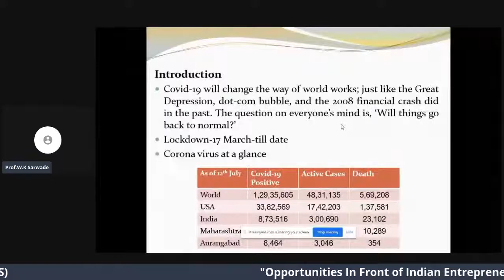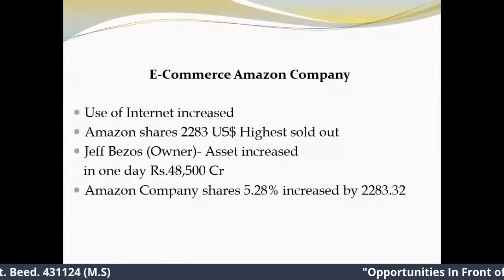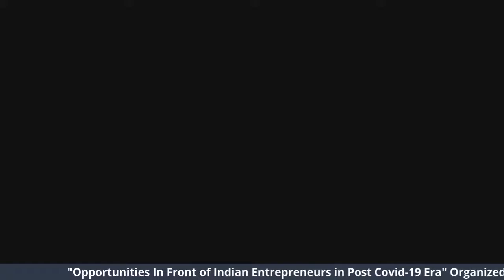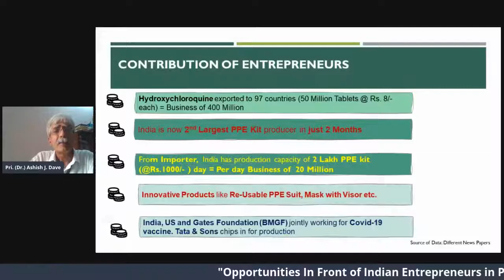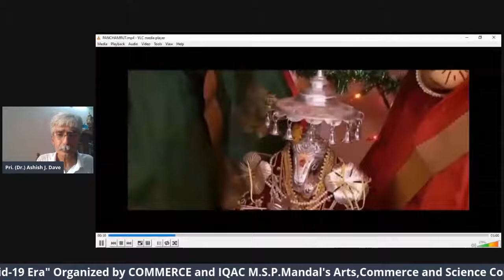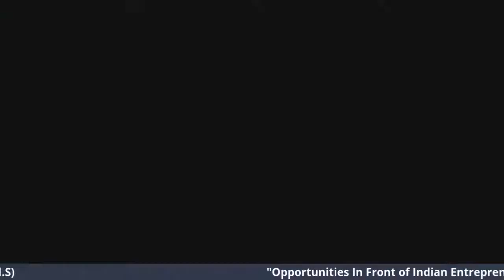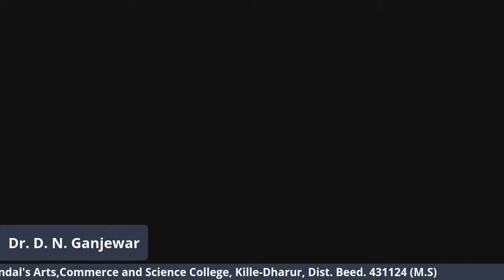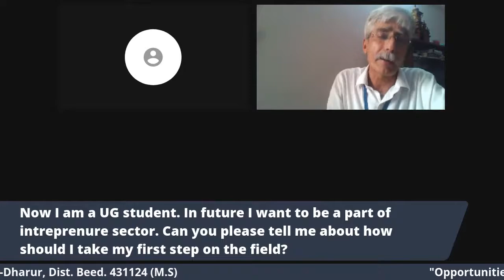Opportunities In Front of Indian Entrepreneurs in Post Covid 19 Era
National webinar on Opportunities In Front of Indian Entrepreneurs in Post Covid-19 Era.
Organized by COMMERCE and IQAC
M.S.P.Mandal's
Arts,Commerce and Science College,
Kille-Dharur, Dist. Beed. 431124 (M.S)

On 13/07/2020 at 10:30 am

"Create Personal Portfolio Website / Blog" 3 Days Workshop
On 24, 25 & 26 July, 2020 At 11:00 am

AT THE END OF WORKSHOP WHAT YOU’LL HAVE
👉🏻 YOUR OWN PORTFOLIO WEBSITE CREATED BY YOU
👉🏻 WORKSHOP CERTIFICATE

*No coding/programming knowledge required.

Who can join workshop?
-Anyone can join workshop who want have their own personal portfolio website/blog (Students, Teachers, Professors, Accountants, Librarian, Principal, Farmer, Shop Owner, Business Owner. etc.)